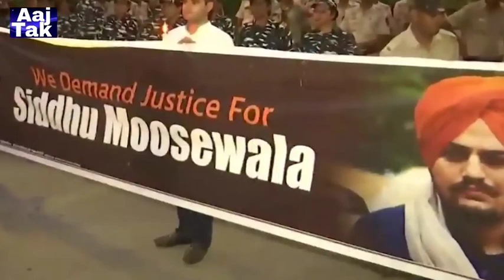सिद्धू मुझसे वाले की आत्मा से की बात पेरागोन द्वारा